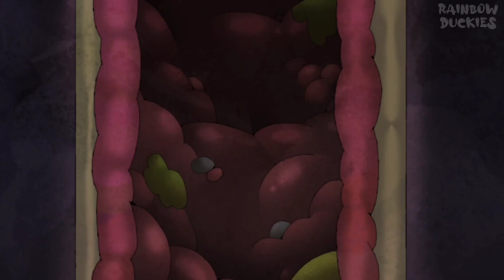Amphibia - Sasha al mando (Español Latino)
Temporada 3, episodio 11a: Comandante Anne (Commander Anne)